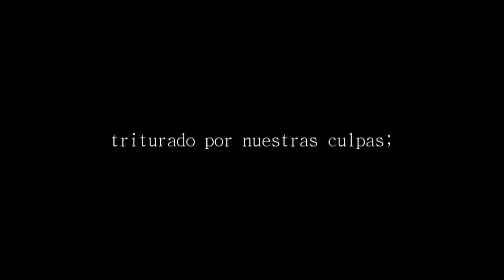LIBRE SOY ( La Pasion de Cristo )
Cancion original de la banda Soplo de Vida
con cortes de la pelicula "La Pasion de Cristo"